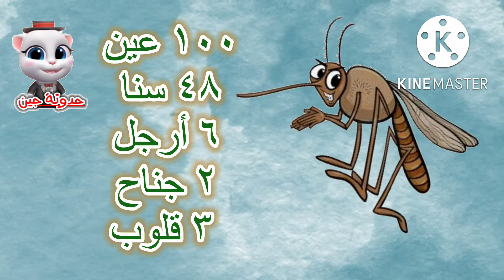ليه الناموس بيقرصنا وازاى ابعده عنى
حدوتة جين / صفات غريبة للناموس
معلومات عن البعوض
هل البعوضه هى الناموسه
ليه الناموس بيقرصنا
ناموسة قرصتنى
ازاى ابعد الناموس عنى
معلومات للأطفال عن الناموسة
الناموس للأطفال
معلومات عن الناموس للأطفال
ليه ربنا خلق الناموس
فوائد البعوض
لماذا خلق الله البعوض
دور الناموس فى حياتنا
صوت الناموسة
ليه الناموس بيزن